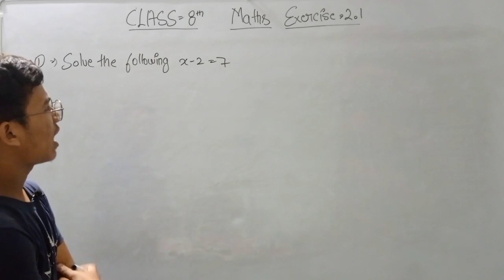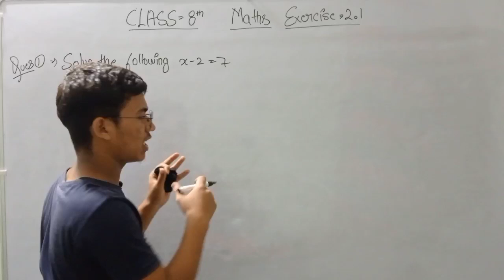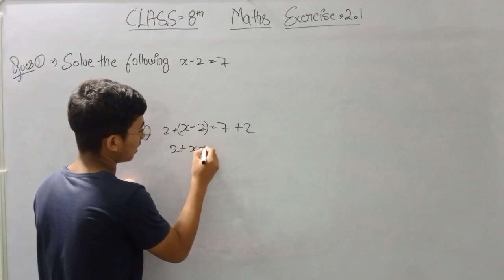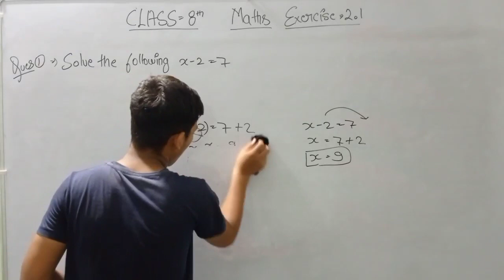Class 8 Maths Ex - 2.1 Question 1 | Chapter - 2 | Linear Equations In One Variable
Class - 8
Subject - Maths
Chapter - 2 (Linear Equations In One Variable)
Exercise - 2.1
Question - 1

••Class 8 Question Answer Videos••

To watch class 8 all subject videos, visit @modern.masterji's channel.